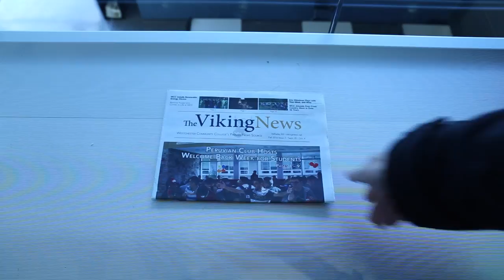Batman vs Superman: Dawn of Justice. Wes Anderson Spoof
This is a spoof of the new Batman vs Superman I did for the directors style at the WCC Film Club. We did this assignment called: How would Wes Anderson direct Batman vs Superman: Dawn of Justice.